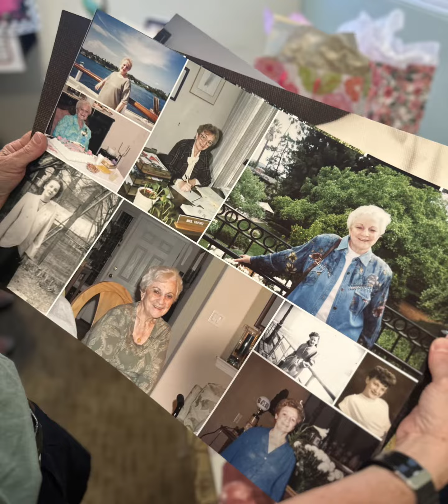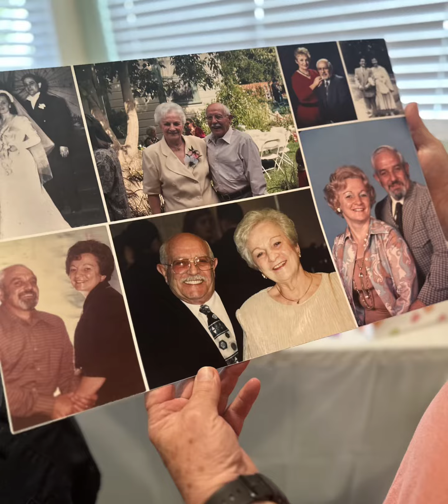Happy Birthday, Kay!